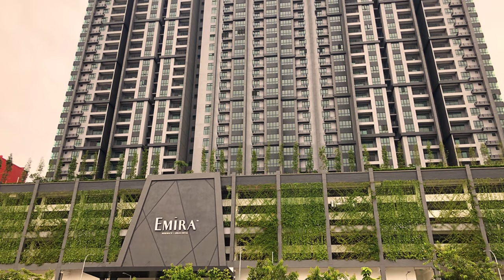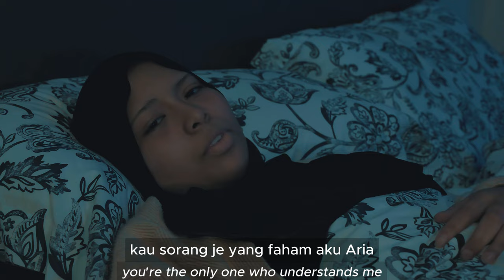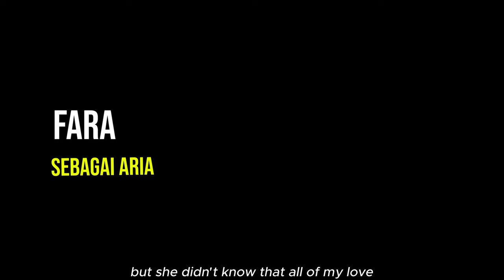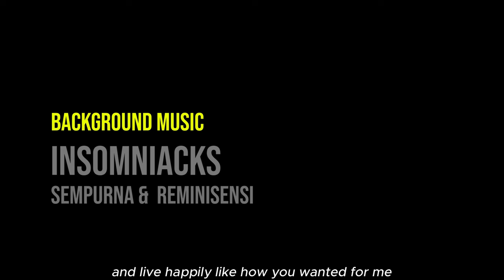Euforia (eng sub) (A Heartfelt Short Film)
Kisah tentang 2 sahabat baik, Aria dan Mikhail yang telah berkawan sejak kecil selama 15 tahun, namun keadaan menjadi buruk apabila Aria mula menyimpan rahsia terhadap Mikhail.

A story about 2 childhood best friends who depends on each other, however, things started to change when Aria started keeping secrets from Mikhail.

Written & Directed by Shairah Mohd Shariff
Director of Photography: Ahmad Wafi
Asst. Director: Prasant
Art Director: Aina Najihah
Gaffer: Kadir & Atiqah Nadira
Make up & Wardrobe: Aina Najihah

This short film was written under the purpose of my final year project